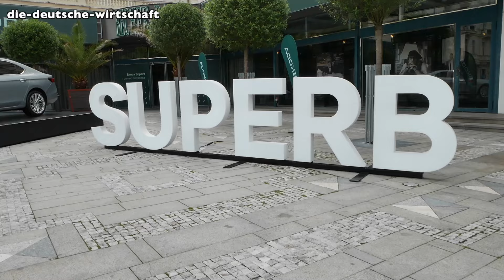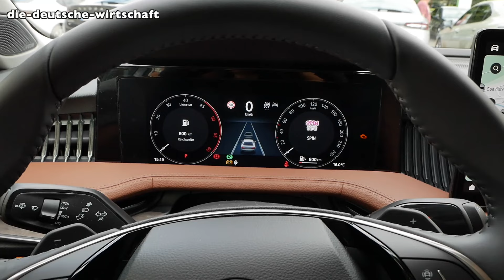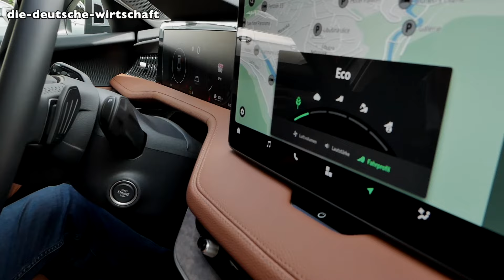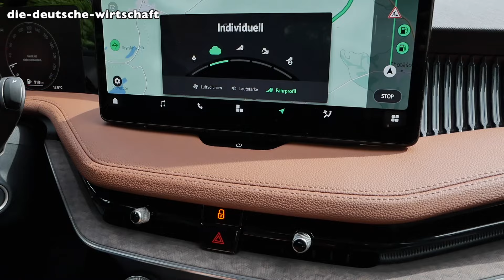Neuer Schönling: Der Skoda Superb als Limousine | Der DDW-Autotest mit Klaus Niedzwiedz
Der modulare Querbaukasten von VW macht’s möglich! Skoda bietet den Superb auch als Limousine an. Den baugleichen VW Passat, den Skoda mitentwickeln konnte, wird es nur noch als Kombi geben.
Das wird die Limousinenfreunde begeistern, zumal beide Autos von Skoda gebaut werden. Klaus Niedzwiedz konnte den neuen Schönling schon fahren!

Tragen Sie sich auch kostenfrei zum wöchentlichen DDW-Newsletter, einem der größten der deutschen Wirtschaft, ein